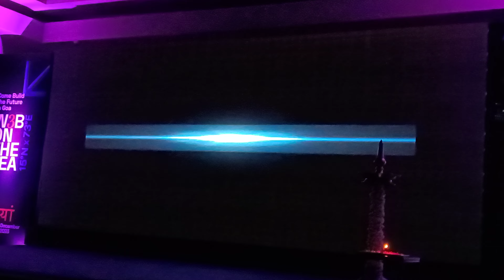वेब3 टेक्नोलॉजी इकोसिस्टम का उद्घाटन |डोना पाउला गोवा